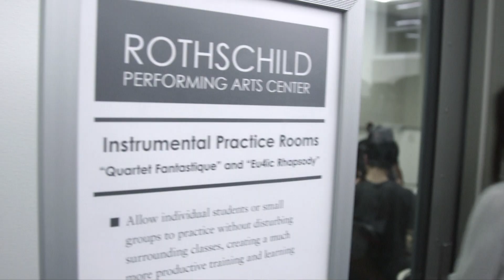Rothschild Performing Arts Center - Ribbon Cutting Recap